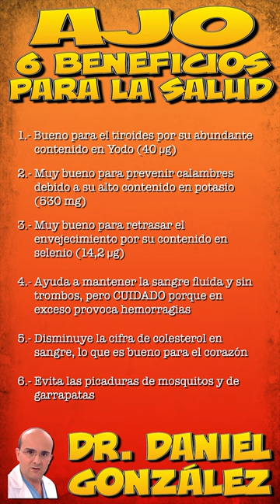AJO y sus 6 BENEFICIOS para la SALUD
Los ajos son unas hortalizas que suelen utilizarse como aliño de platos en vez de como alimento principal y que, además de poder prepararse de múltiples formas, aportan al menos 6 beneficios para la salud de quienes las consumen. En menos de 1 minuto le cuento cuáles son estos 6 beneficios.